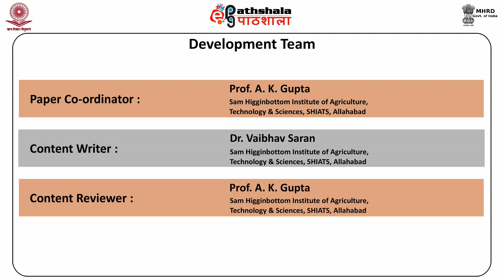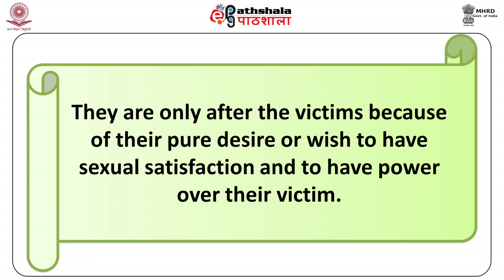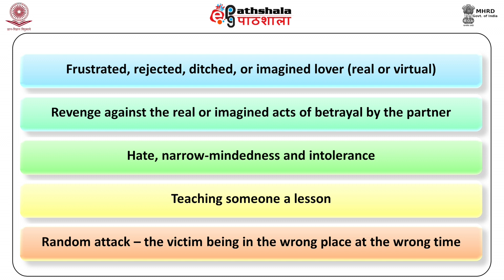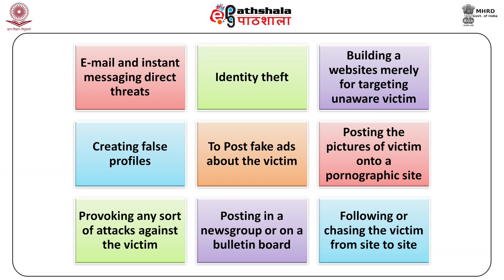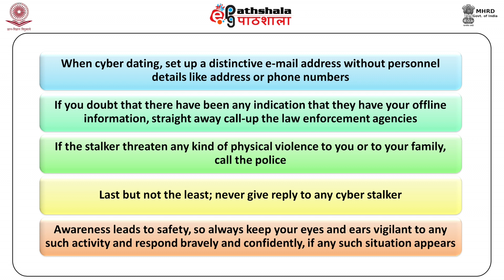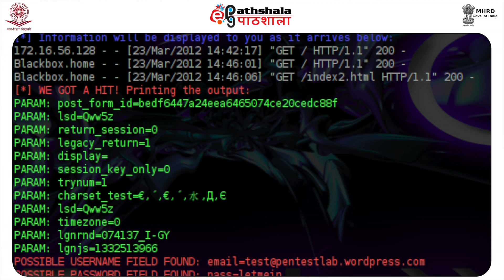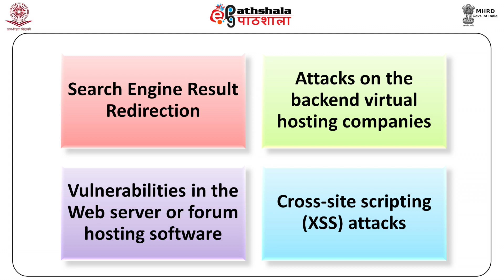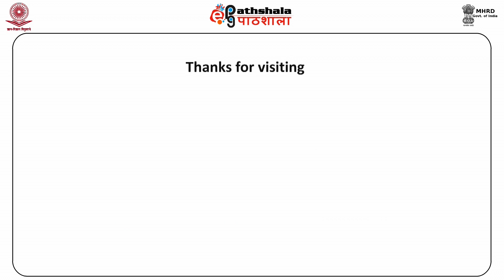Cyber stalking and web jacking (BSE)